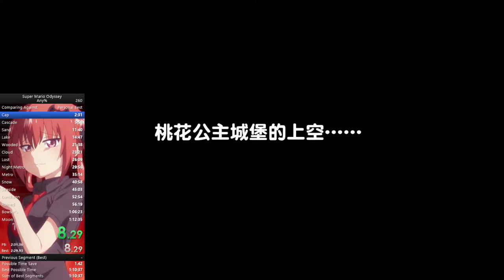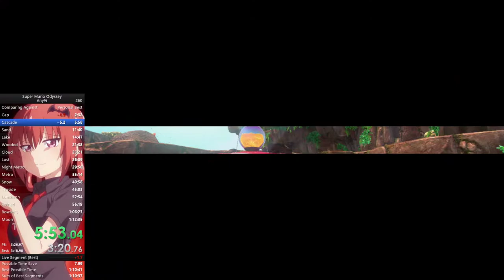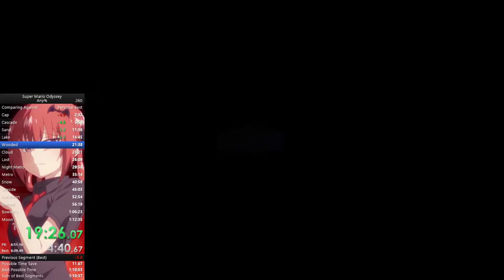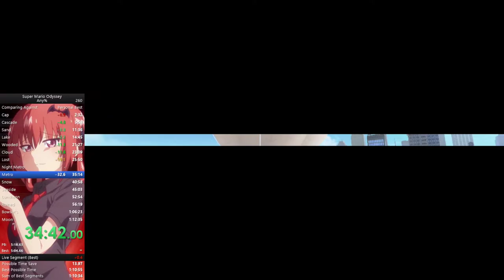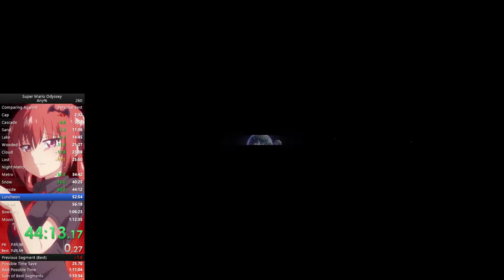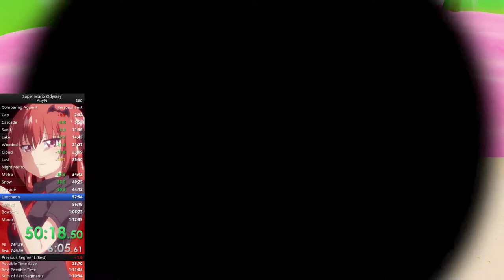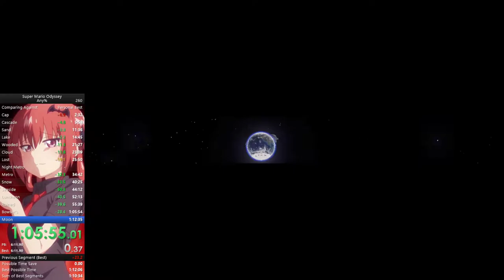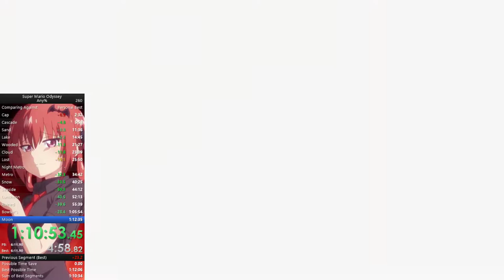1:12:00 smo any%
slow af, ngl.

Cube: